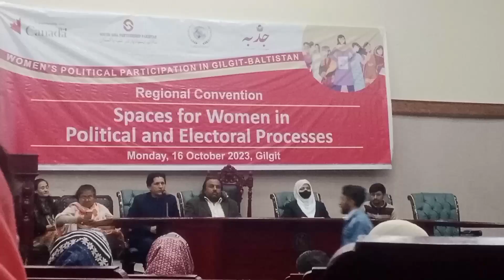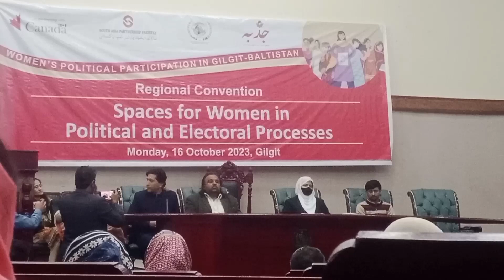Baba Jan Comrade from Gilgit Baltistan Pakistan speach in Women Convention